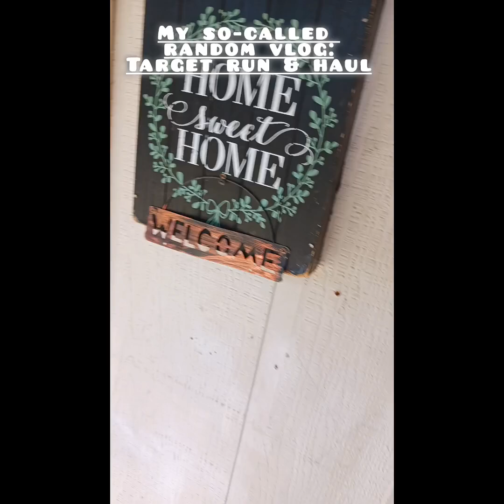Shorter Version| Target shopping haul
target haul from some days ago